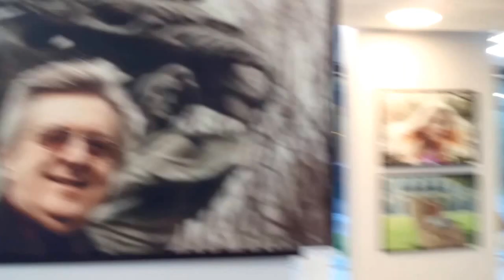DAMY RADĘ,GDY MAZUR ZA DORADZANIE NA STRONĘ PEPICZKÓW PRZEPĘDZIMY I PO LICHWIE!!!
BRUKSELSKA 23 MAKRYNA MIECZYSŁAWSKA JECHAŁA PEWNIE DO SAMEGO RZYMU NA DOBRYM WOZIE. ,NIESIONA PRZEZ BARDZO WIELU MURZYNÓW DIABŁA//-CZY MAKRYNA JECHAŁA DO PAPIEŻA Z MISJA JAKĄŚ,CZY GŁOSIŁA PO DRODZE DO RZYMO--ŁACINY PRAWDĘ Z PISMA ŚWIĘTEGO BIBLII?Z PEWNOŚCIĄ,-NIE!EDUKACJA W RADIU CONCHITA EXTRA,TO COŚ BARDZO ZNANEGO,ŻE LUDZIE WIEDZĄ IŻ KAŻDY NAUCZYCIEL .TEŻ NAWET MUSI SIĘ DOKSZTAŁCAĆ!/CHCIAŁ,CZY,-NIE,TO I TAK DOŚWIADCZENIE CZYNI MISTRZA!NAWET,GDY NAUCZYSZ SIĘ KILKU JĘZYKÓW OBCYCH DOBRZE JEST,ABYŚ DALEJ UCZYŁ TEŻ KOGOŚ INNEGO,ABY SIĘ ZAPRAWIĆ W BOJU!//PIERWSI CHRZEŚCIJANIE,GDY SZLI GŁOSIĆ DWÓJKAMI,BO JEZUS 72-U WYSŁAŁ PO DWU,ABY SZLI OD DRZWI DO DRZWI//-WTEDY OWI CHRZEŚCIJANIE ZAPRAWIALI SIĘ W BOJU O WIARĘ!!!//SZATAN NIE ŚPI I PRAKTYCZNIE DIABEŁ ZAWSZE DZIAŁA,ŻE CIĘŻKO BARDZO BYŁO UTRZYMAĆ SIĘ PIERWSZYM CHRZEŚCIJANOM W WIERZE ZE WZGLĘDU NA PRZEŚLADOWANIA CHOĆBY//-NATOMIAST ŻYDOM TEŻ BYŁO W OGÓLE NAWET I PRAWDĘ POZNAĆ O CHRYSTUSIE,GDY SAMI SOBIE NABRUŹDZILI I CHRYSTUS BYŁ NOWOŚCIĄ DLA NICH,CHOĆ NIE MUSIAŁ JEZUS CHRYSTUS BYĆ NOWOŚCIĄ ZE WZGLĘDU NA 312 PROROCTW,KTÓRE SIĘ NA NIM SPEŁNIAŁY!/-BADAJCIE PISMA,CZY TAK SIĘ RZECZY MAJĄ,-BIBLIA!!!//GŁOSILI WIĘC ZE WZGLĘDU NA WYDANIE ŚWIADECTWA O CHRYSTUSIE I SAMI SIĘ W WIERZE WZMACNIALI//APOSTOŁ PAWEŁ ZABRAŁ DO GŁOSZENIA NAWET MŁODEGO TYMOTEUSZA/-DOBRZE ZROBIŁ!!!//WIEDZA Z PISM WZRASTAŁA/-WIARA TEŻ WZRASTAŁA//-TAK WSPANIALE WYKSZTAŁCENI ŚWIADKOWIE JEZUSA CHRYSTUSA/-ŚWIADKOWIE JAHWE/-ŚWIADKOWIE BOŻY NIE POTRZEBOWALI W KONSEKWENCJI WZRASTANIA W WIERZE UPEWNIENIA W POSTACI CUDÓW DLA POPARCIA,ŻE SA NA DOBREJ DRODZE,BO DUCH JAHWE I TA CIĄGLE ICH WSPIERAŁ W DZIAŁALNOŚCI GŁOSZENIA EWANGELII O CHRYSTUSIE CO DO NADCHODZĄCEGO KRÓLESTWA JEGO!!!PSALM 110 MÓWI PROROCZO WŁAŚNIE,ŻE JAHWE DAŁ MU PANOWANIE I WŁADZĘ NAD ZIEMIĄ/ CZY CHCESZ TERAZ PRZYŁĄCZYĆ SIĘ DO ZBORU,KTÓRY GŁOSI,AŻ DO SAMIUTKIEGO KOŃCA TEGO ZŁEGO SYSTEMU RZECZY?,-ZAPRASZAM/-ZAPRASZAMY PAŃSTWA BARDZO SERDECZNIE SIĘ PRZEKONAĆ,ŻE W ISTOCIE SKORO BIBLIA JEST SPÓJNA LOGICZNIE,TO NIE MA INNEJ DROGI ZBAWIENIA,JAK TA,DROGA BOŻA DROGA:NIE W LEWO,NI W PRAWO NIE ZBACZAJ JUŻ Z NIEJ!!!/CZASEM TRZEBA PRZEJŚĆ PRYSZNIC OŻYWCZYCH WÓD PŁYNĄCYCH ZE SŁOWA BOŻEGO:HEJ PRAGNĄCY,PRZYJDŹCIE TU,-WODĘ ŻYCIA DARMO PIĆ. !/-ZAPRASZAMY!!/-JESZCZE NIGDY NIE BYŁO TAK DOBRZE ,JAK TERAZ W XXI WIEKU,ŻE PRAWDY BIBLIJNE MOŻNA POZNAWAĆ W INTERNECIE,A POTEM MOŻNA PRZEKAZYWAĆ DALEJ JAKO ŚWIADKOWIE POWTARZAJĄC RANO,W POŁUDNIE,WIECZOREM,CZY NAWET IW NOCY! GDZIE NIE MA MIŁOŚCI,TO ŻADNA WIEDZA NIE MA WARTOŚCI//PUSTE I PRÓŻNE SŁOWA U LOCH NA ROZRODZIE 500+!!! PAŃSTWO DA//SPANIE ZA DARMO NAUKA ZA DARMO WSZYSTKO ZA DARMO,GDY LIDKA MUSIAŁA ODPRACOWAĆ KIEDYŚ,A DZIADUKI CHCĄ I CHCĄ//! DZIKA REPRYWATYZACJA MIESZKAŃ!/ZŁODZIEJE MIESZKAŃ//AFERA W WARSZAWIE!CWANIAKI MUSZĄ SPORO SIĘ UCZYĆ,ABY NABRAĆ KOGOŚ? TAK!!